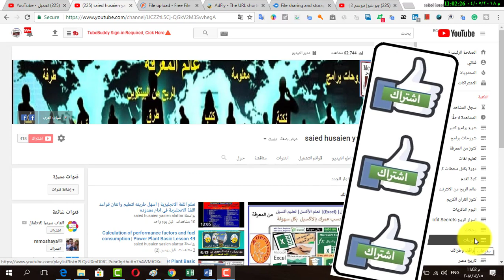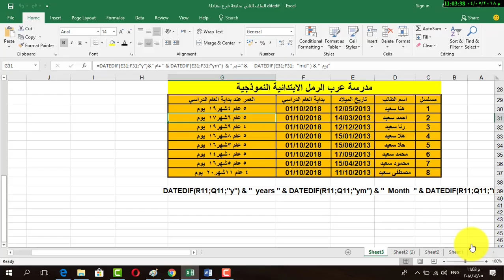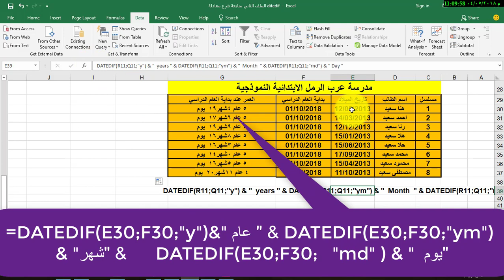الطريقة السحرية لتعليم مهارات إدخال المعادلات في Excel| كيفية عمل المعادلات الحسابية| الدالة DATEDIF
@ يستحق_المشاهدة .. Worth_watching# .. يستحق_المشاهدة .. Worth_watching#
تعليم الأكسيل مهم لكل من يريد العمل سواء محاسب مهندس دكتور سكرتير مدير ..الخ
الطريقة السحرية لتعليم Microsoft Excel
لتحميل كتب شرح اهم دوال إكسيل الاساسية ..من هذه الروابط :

كيفية عمل المعادلات الحسابية فى برنامج اكسل
تطبيقات على مايكروسوفت اكسل
مهارات إدخال المعادلات (المهارات الاساسيه). | تعلم المحاسبة
تطبيقات الاكسيل لمحترفي الموارد البشرية
 استخدام الدالة